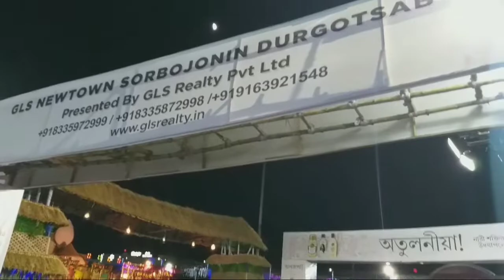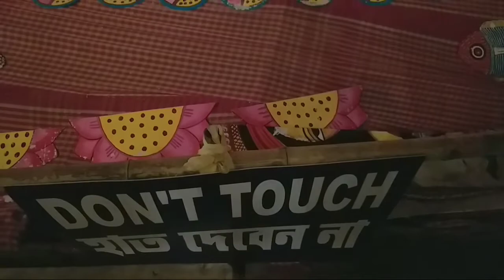Navami n Dashami Vlog 😇 | New Town 🌈 | Bike Ride 🏍️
Hello Fam

This video is about how i spent my Navami n Dashami.
2 different days in 1 vlog.

XOXO